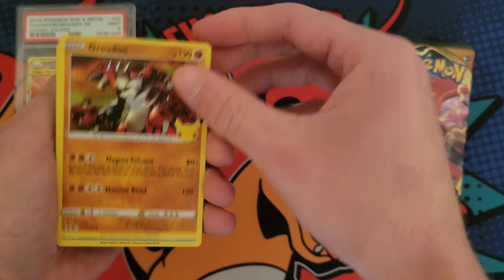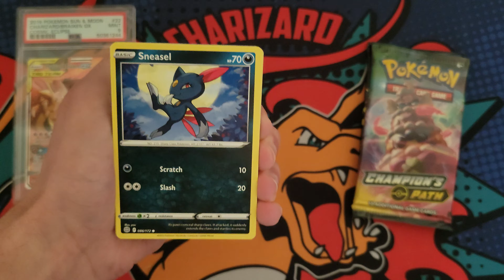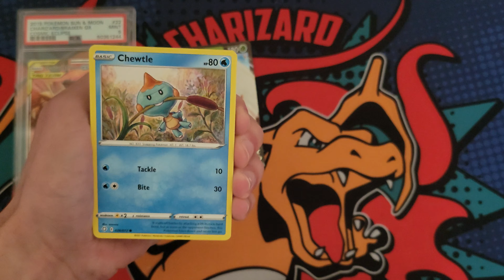PSA Graded Charizard Pokémon Card Giveaway!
I will post a video in 7 days showing the winner get randomly chosen.

Thanks for the continued support, and good luck to everyone!